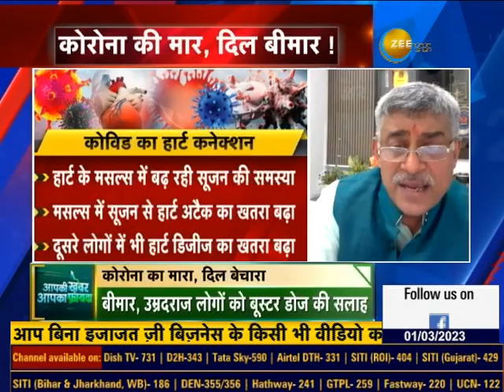Risk Of Heart Attack After Covid : Soumya Swaminathan, Doctors are not agreeing the same,watch this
Corona आपके दिल को दे गया है कैसे कैसे घाव?

Covid पर डॉ सौम्या स्वामिनाथन के बयान के बाद सबसे बड़ी बहस

जानिए डॉ स्वामिनाथन की किस बात से सहमत नहीं है डॉक्टर्स